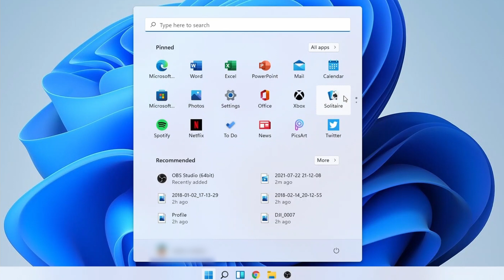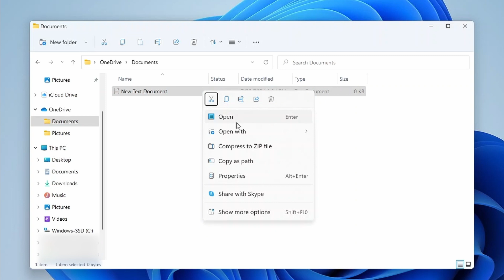Windows 11 Preview Build in 2 Minutes | Top 5 Features | Windows 11 Beta | The Top of Tech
We took a look at the new Windows 11 Preview Build to inform you of the top 5 new and updated features After using Windows 11 for some time now, we love the new look and feel that comes with the operating system. Check out the video to see what we found to be the best updates coming on Windows 11.

Best Windows 11 Updates | New Windows 11 Features | Top 5 Windows 11 Updates | Top 5 Features and Highlights of Windows 11 Beta | The Top of Tech